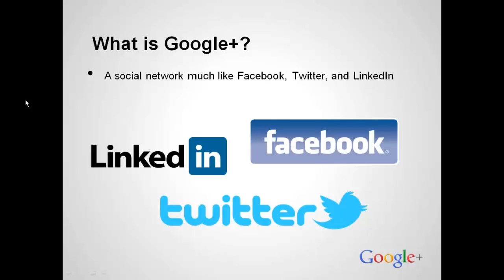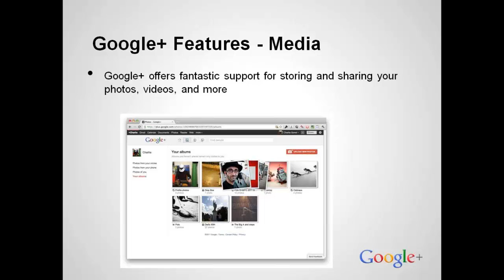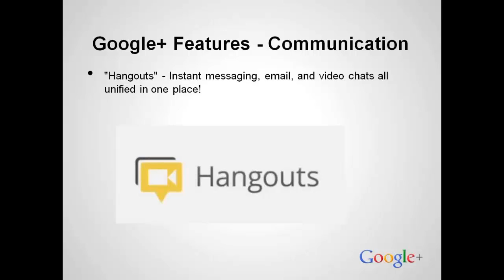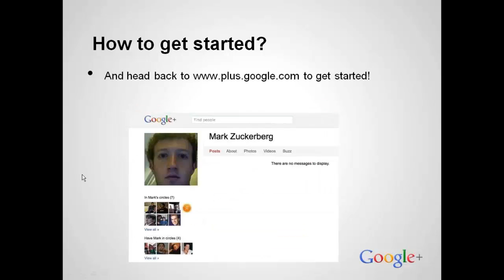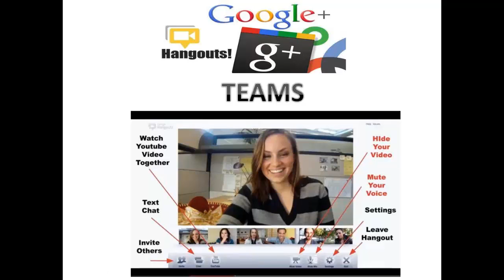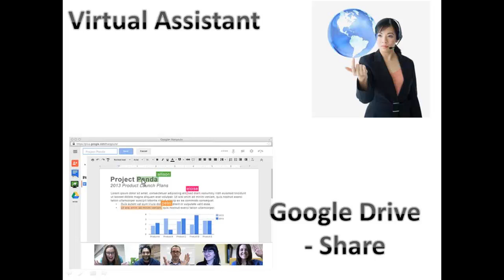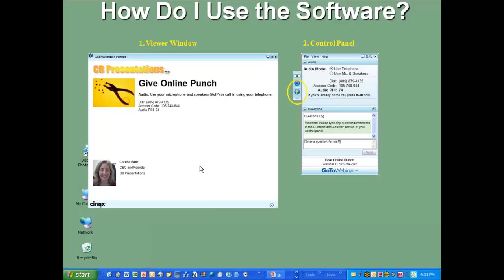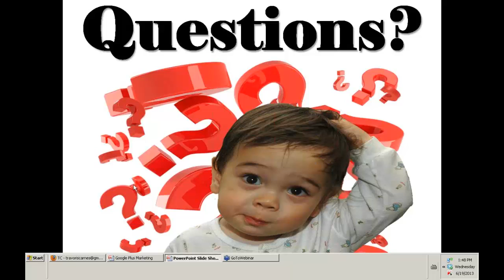Google Plus and Google Hangout For REALTORS®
- Earlier this year, Google Plus surpassed Twitter to become the world's second-largest social media network behind perennial titan Facebook.

While Facebook may not be MySpace (at least not yet) Google Plus has quickly become a major force in the world of social media, and they have several awesome tools for small businesses, especially REALTORS®.

During this 55-minute recording you will learn exactly how and why you should be using Google Plus and Google Hangout in your real estate business.

To download slides go here